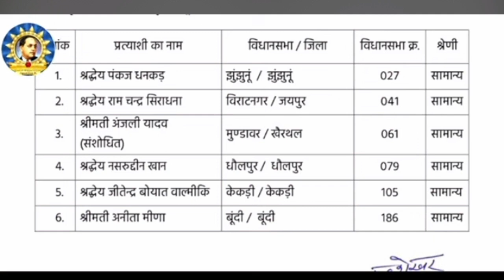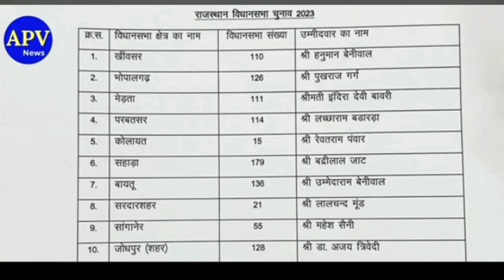बेनीवाल और चंद्रशेखर के गठबंधन के बाद जाएगी की लिस्ट। Akg Media Latest News